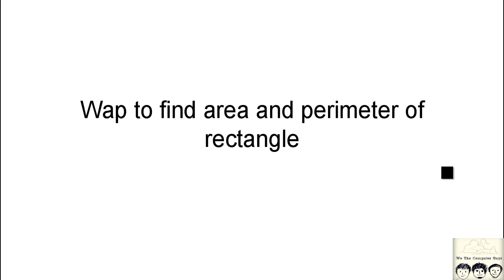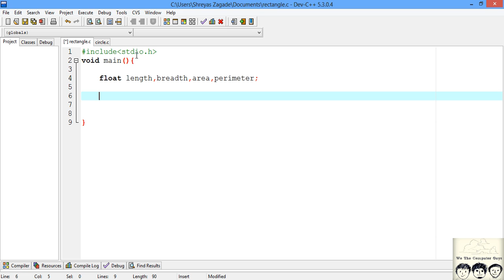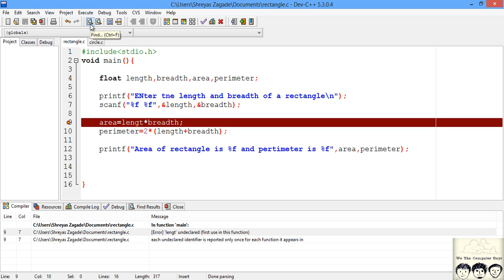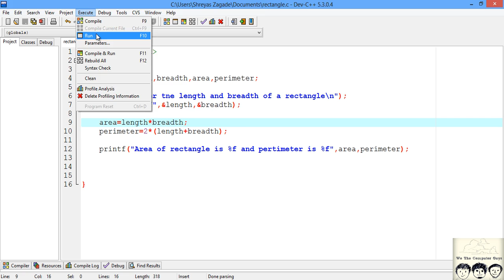C Practical and Assignment Programs -Area and perimeter of rectangle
In this video we will write a C program to calculate area and perimeter of Rectangle.

We The Computer Guys
Shreyas Zagade
Aakash Thakur
Ananya Jain